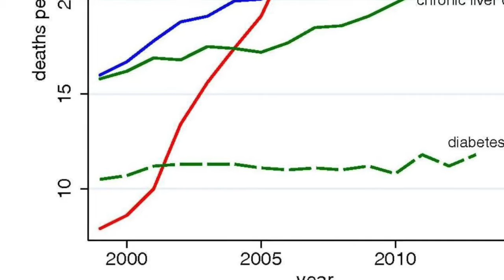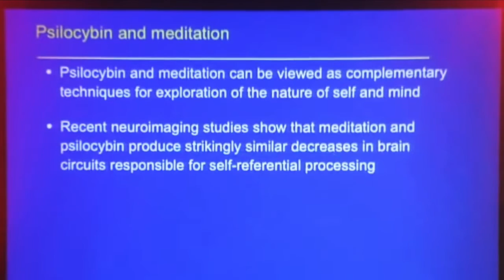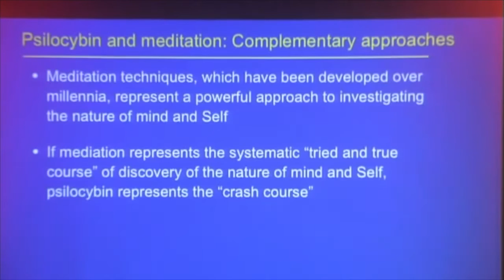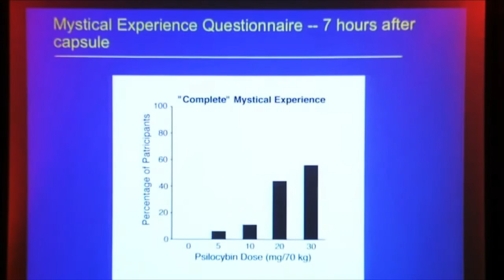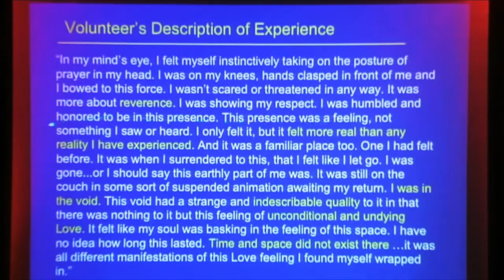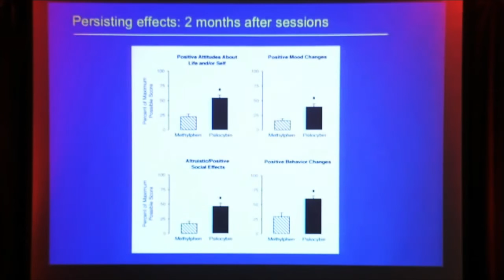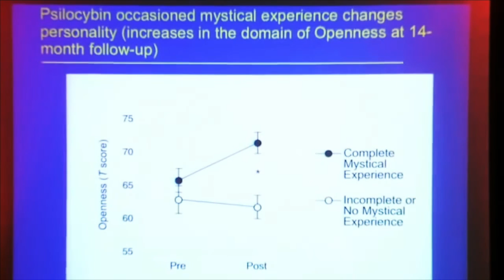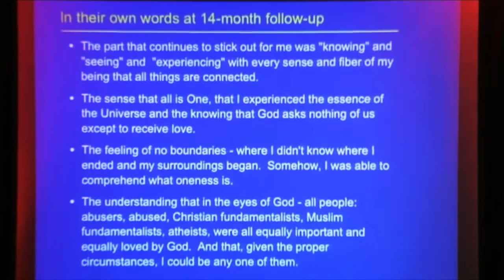Meditation, Psilocybin & Default Mode Network-Mediated Behavior Change